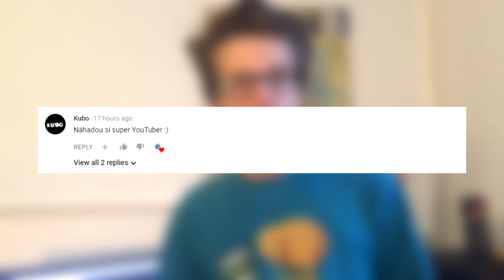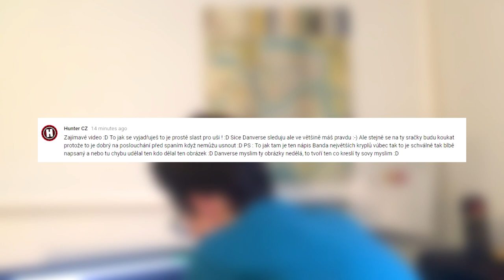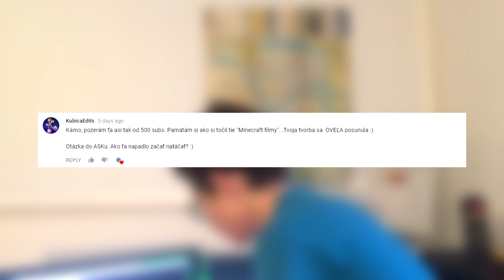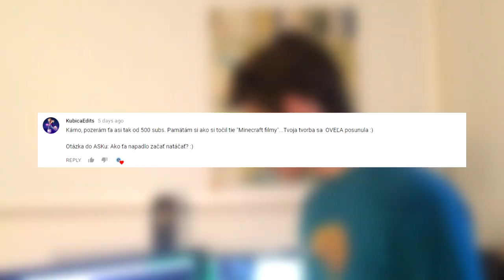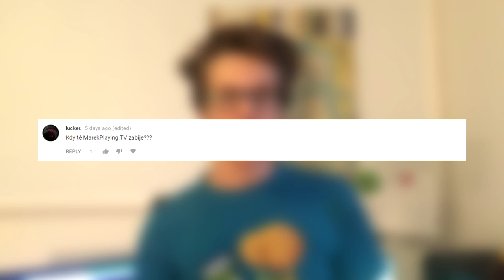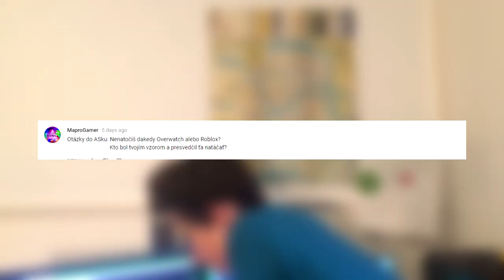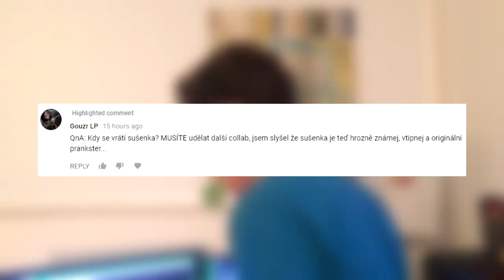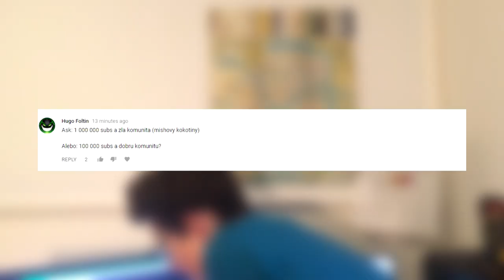ASK 7 /w Sušenka!! (NO CLICKBAIT)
Sušenka se dnes ve videu objeví jen na pár sekund. Lepší než nic. Doufám že se Ti video líbilo, děkuju za zhlédnutí! ღ